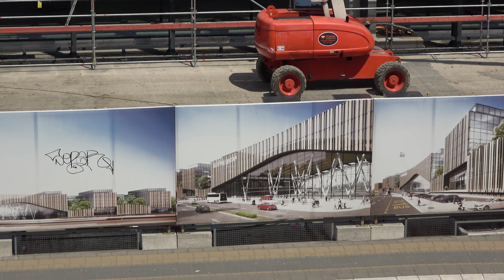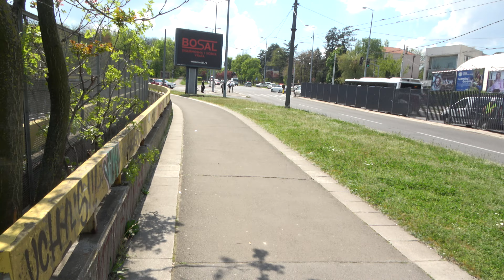Београд Центар Панели на Станичној згради, 22. Април 2023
Београд Центар  Панли на Станичној згради, 22. Април 2023